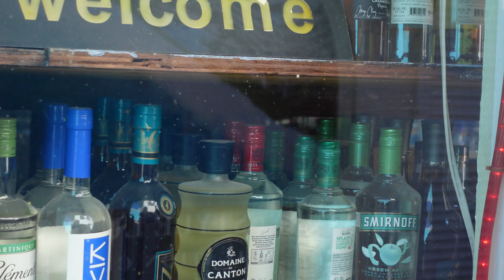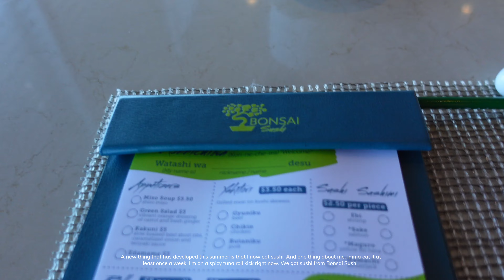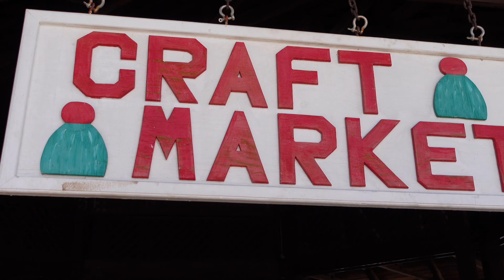TRAVEL VLOG: come w/ me to the bahamas, dominican republic, turks & caicos | Nyla Imani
Hey y'all! Welcome back to another vloggy vlog! This time, we're going on vacation. I was super excited because I hadn't been out of the country in 2 years. Travel with me to the Bahamas, Dominican Republic, and Turks & Caicos on Carnival's Mardi Gras ship. I've been to all of these places, either on a cruise or just a regular vacation but it was nice to visit again. I had a great time and I really love this video, so I hope y'all enjoy it!

Amazon satin scarves

*Timestamps*
0:00 intro
0:25 flight from clt to orlando
0:46 arrived at hotel in orlando, danielle cam
2:29 day 1 | leaving hotel, boarding the cruise ship
3:08 room tour
3:55 bye florida, check-in, cruise swag bag
10:10 day 2 | morning on the balcony, breakfast, lunch
12:05 check-in before dinner
12:51 cameo from little sister kendall
14:25 story time: we got kicked out of dinner!
22:20 sherb cam
23:15 day 3 | nassau, bahamas
26:05 back on the ship
26:42 day 4 | breakfast, danielle cameo
31:13 sushi date
37:37 day 5 | amber cove, dominican republic
39:08 day 6 | grand turk, turks & caicos
42:16 bye turks, danielle cam
45:43 build-a-bear workshop
46:15 day 8 | back in orlando
46:29 back home, recap of trip
51:14 outro